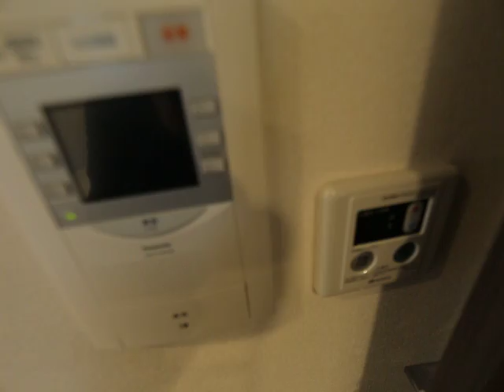プレサンスＮＡＧＯＹＡ本陣 605 内装動画 名古屋駅前店